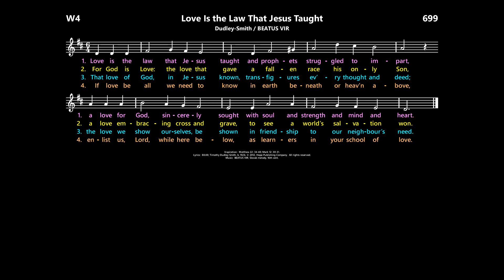Love Is the Law That Jesus Taught [Dudley-Smith /BEATUS VIR] W4:699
Inspiration:  Matthew 22: 34-40; Mark 12: 30-31.